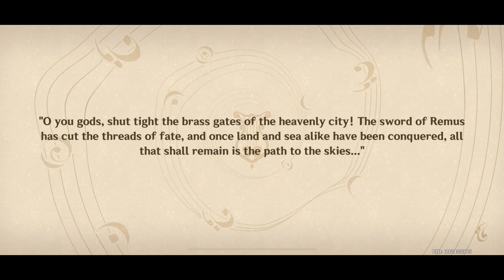Canticles of Harmony: Part 2 | World Quest | Genshin Impact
Canticles of Harmony: 2nd Movement | World Quest | Genshin Impact